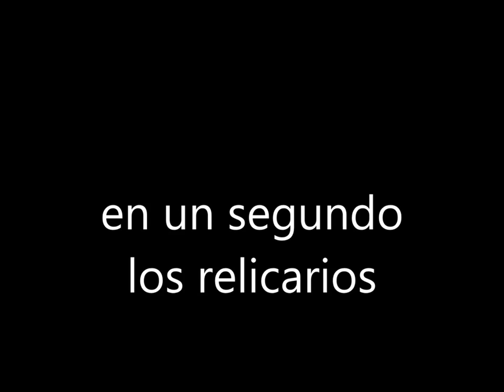EN UN SEGUNDO 1 LOS RELICARIOS CARRILERA SIN ANIMO DE LUCRO